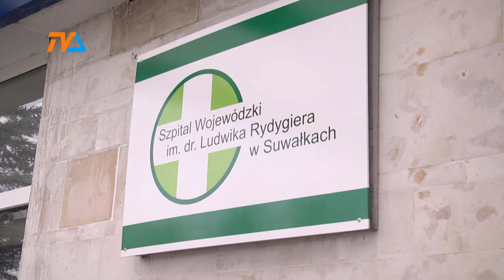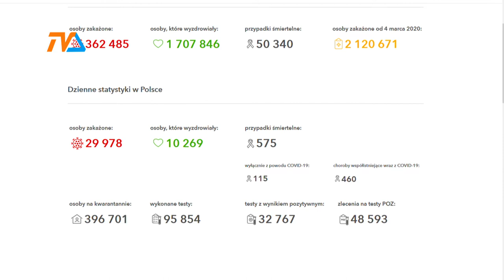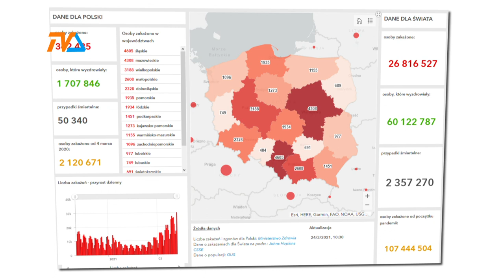COVID-19 – najnowszy raport pełen złych wieści. |TVSUWAŁKI